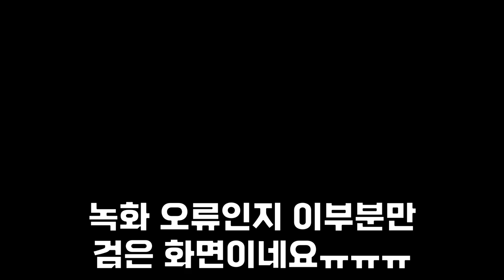화장실좀 다녀올게요 [발로란트]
ㅋㅋㅋㅋㅋㅋㅋㅋㅋㅋㅋㅋㅋㅋㅋㅋ
그냥 말이 필요없는 역대급ㅋㅋㅋㅋㅋㅋㅋㅋㅋㅋㅋㅋ

1. 이해하기 쉽게!
2. (되도록)남들이 했던 거와는 다르게
3. 자신의 주제가 되지 않았다고 뭐라하지 않기!!
4. 주제가 겹칠경우 제가 처음으로 봤던분으로 합니다